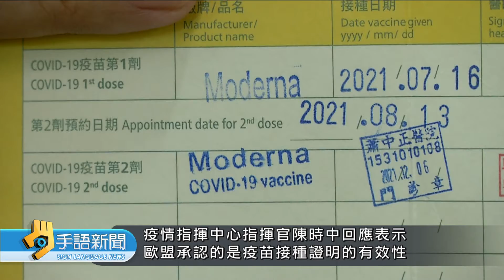陳時中:數位疫苗證明細節 最快下週公布